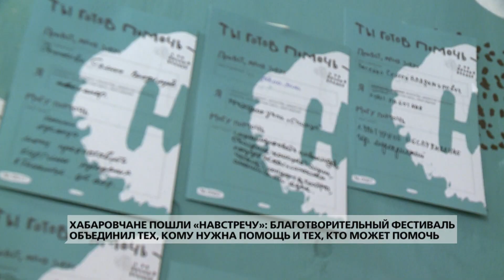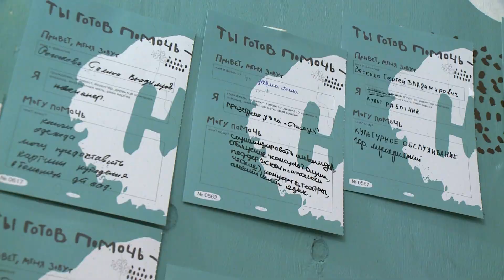Благотворительный фестиваль «Навстречу» в Хабаровске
Всегда есть тот, кому нужна помощь. И всегда есть тот, кто может помочь. И это один человек, уверены организаторы благотворительного фестиваля «Навстречу». В воскресенье в Городском дворце культуры начали создавать систему помощи, адресной и без посредников. Кто, как и чем может помочь горожанам – в сюжете Яны Коробицыной. В материале возможно упоминание платформ корпорации Meta (запрещена на территории Российской Федерации)